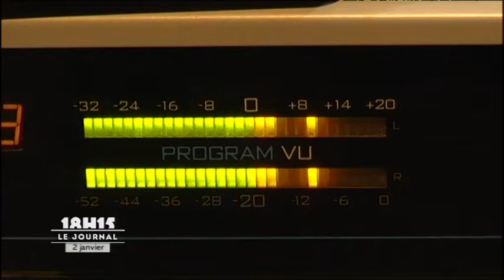Givre en Sarthe : 500 foyers privés d'électricité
500 foyers de la Sarthe sont privés d'électricité à cause du givre endommageant certains réseaux de ligne à haute ou basse tension. Pour exploitation TV, droits réservés, nous contacter